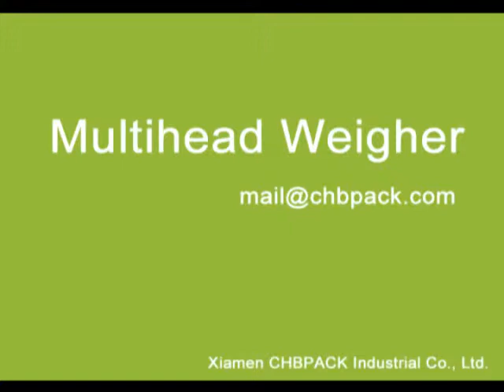fish packaging machine & multihead combination weigher,weighing machine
fish packaging machine & multihead combination weigher,weighing machine Supplier & Manufacturers!
Xiamen CHBPACK Industrial Co., Ltd.

Good Price, For Sale !